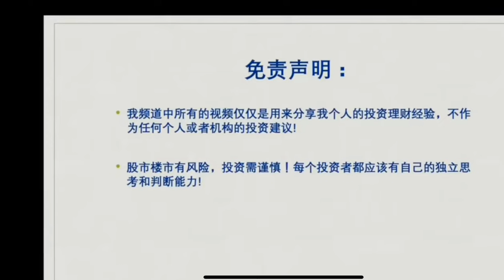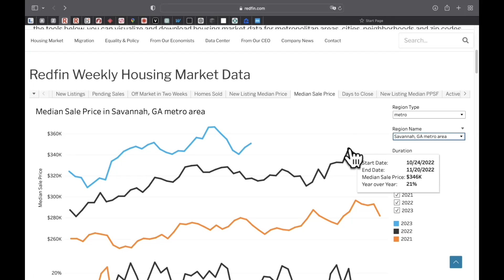今年哪些连创新高哪些低迷不振？（下）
今年以来全美各热门城市房价的走势分析：哪些连创新高？哪些低迷不振？（下）

这个是聊有关美国房地产的视频系列， 这个系列是播主第N次做这样的尝试，是基于自己对美国各地房地产长时间的关注而记录下来的心得与大家分享。这一期用现实例子以及个人体验和大家分享美国房地产的疯狂现况。如果有不足或者说得不对的地方， 请观众批评指教。谢谢